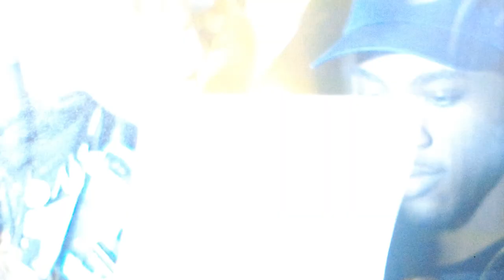Father f. Slug Christ & Stalin Majesty - Ignore (Official Music Video)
Father "Ignore" Official Music Video presented by The Fader.